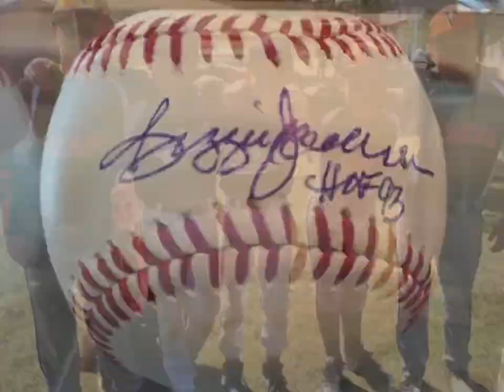Guess The TTM Autographed Baseball Part 2! 🔥MUST SEE🔥 | Through The Mail Autograph Returns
Welcome to Max’s Corner. This is a surprise through the mail (TTM) autograph video where you can play along and guess! My dad sent several things away to get autographed at private signings and I am going to try and guess who the autograph is by getting clues from him in the video. I have no idea who he sent to. Play along and try to guess with me and see if you can figure it out. Is it an MLB Hall of Fame player? Is it a current player? Watch to find out! There will be more videos like this.